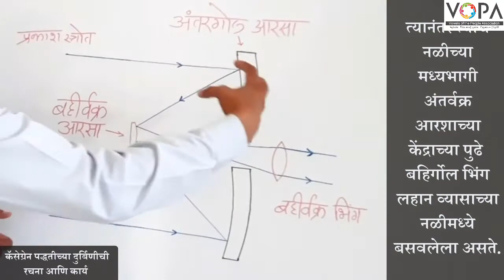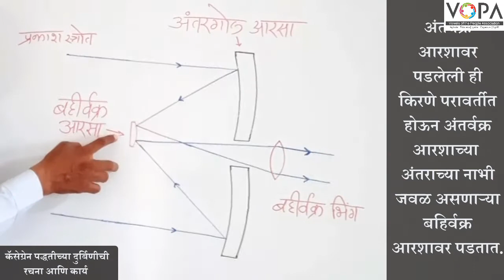9th | Science | Chapter 18 | अवकाश निरीक्षण: दुर्बीण | V-School